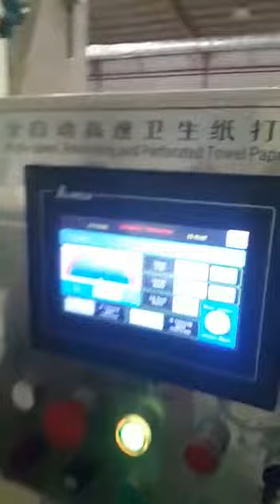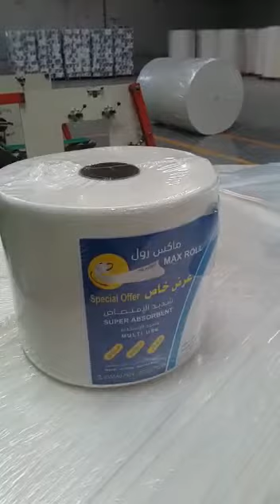industrial big maxi roll hand tissue paper roll rewinding cutting making machine line